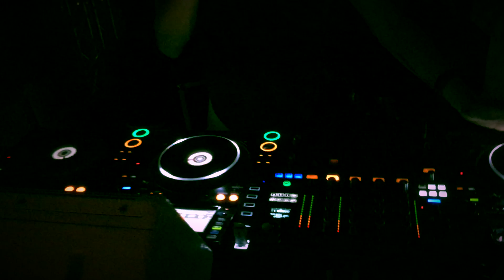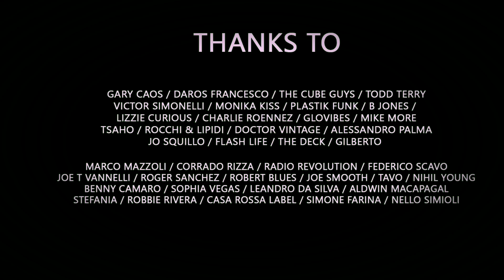Miami Music Week 2017 Teaser